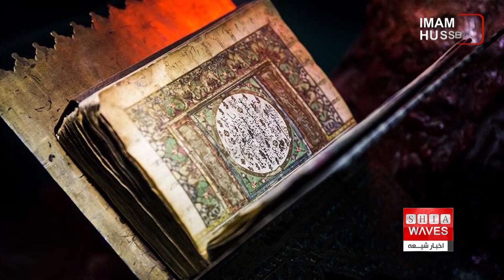نگاهی به چند خبر کوتاه: شنبه 30 اردیبهشت ماه 1402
۱)اهدای یک نسخه قرآن طلایی به موزه حرم امام حسین علیه السلام
۲)سازمان ملل: یک میلیارد نفر در جهان در خطر ابتلا به وبا قرار دارند